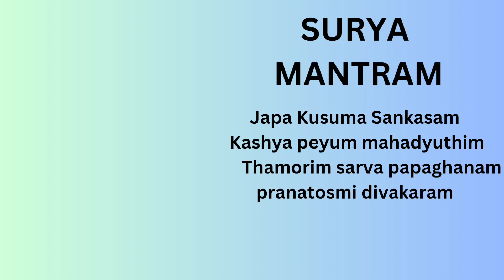SURYA MANTRAM FOR GOOD FORTUNE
Oh the Divine One, who is as magnificent as the Hibiscus flower
The blessed son of Kashyapa, how powerfully radiant you are.
The fierce enemy of darkness, and the One who washes away all sins,
To your brilliant infinite light, I humbly bow.